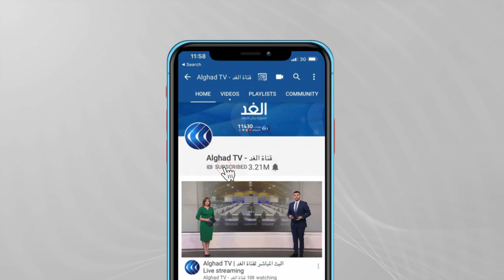الشفيع خضر: الهوية السودانية ولدت من رحم التنوع والتعدد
حقائب مع أكرم_خزام | برنامج أسبوعي مدته نصف ساعة تليفزيونية يعرض يوم الإثنين من كل أسبوع في تمام الساعة الخامسة والنصف مساءا بتوقيت القاهرة، البرنامج من تقديم أكرم خزام ويتناول شخصيات سياسية من مختلف أقطار الوطن العربي من حيث مراحل حياتهم السياسية المختلفة، وضيف حلقة اليوم هو الشفيع خضر..عضو المكتب السياسي للحزب الشيوعي السوداني سابقا.